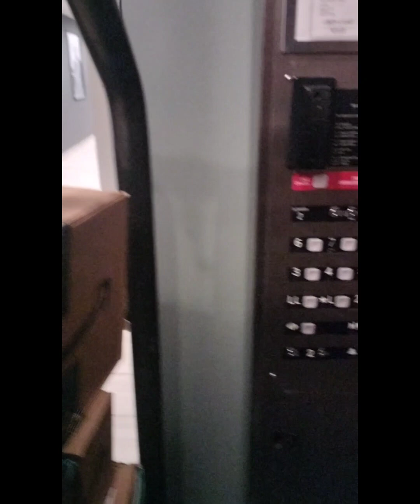OPEN HOUSE Coming Soon! | BLU-Tique Micro-Venue | Sun. Oct. 22nd & 29th @2pm -5pm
former A Princess For A Day Micro Venue merges inside of the Blu-Tique Micro Wedding and Event Venue !

Private Tours available or Open House happens Oct. 22nd & 29th from 2p to 5pm